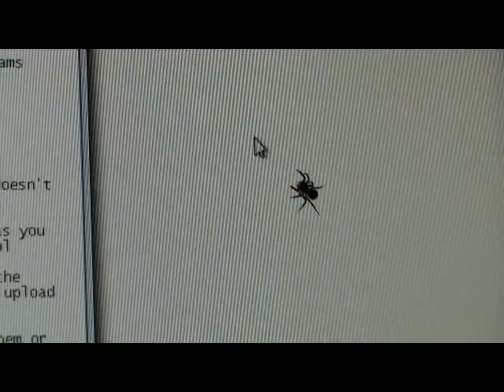Spider chasing mouse cursor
This curious fella thought my mouse cursor was a nice meal and tried chasing it all over the screen so I grabbed the camera